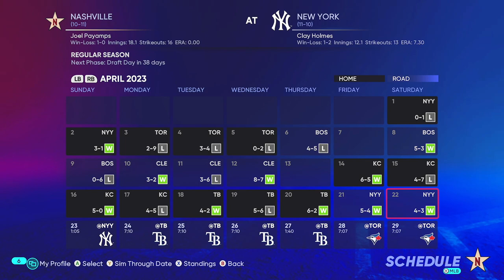Rookie Pitcher has NASTY RECORD BREAKING Debut! | MLB The Show 22 Franchise | Nashville Ep 12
Welcome back everybody to the Nashville Stars Franchise.  We are at the beginning of our 2nd season here in the franchise and Nashville is looking to see what type of team we are in the first month of the year.  Today we see the return of David Price to Nashville and the debut of Troy Quincy, our 2nd round pick a year ago. How do the rookie and the vet look?

We have completely gutted the Orioles Organization and have started over brand new.  This team will be a fun team to build, with no superstars and not a lot of money, we truly have to build this team through the draft and developing players.  This team is based off of a real organization looking to bring baseball to Nashville. Check them out below!

AT2020 Mic